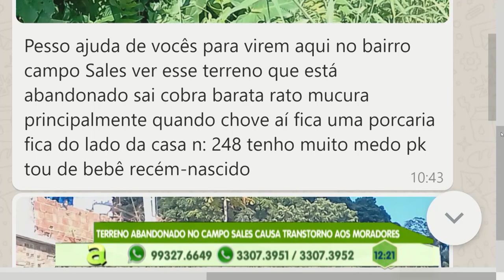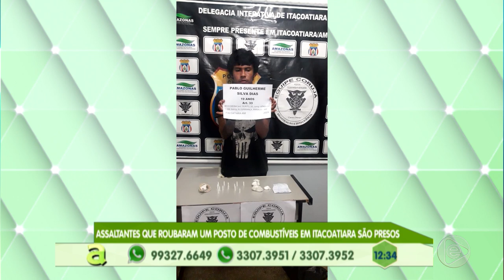Programa Agora (12.08.2019) 02º Bloco